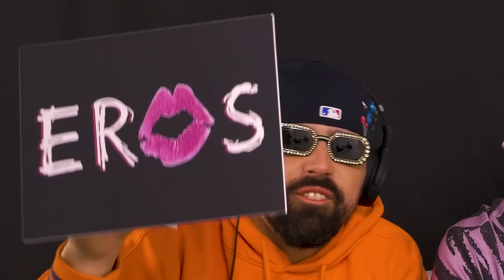BLIND DATE : UNE ACTRICE X VS 8 GARS - Real Talk Dating Show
Avec Pascale Marineau, Philippe-Audrey Larrue Saint-Jacques, Thomas Levac, Jo Cormier, Alexandre Aussant (Mona de Grenoble,) François Ruel-Côté, Kevin Lapierre, Julien Bernatchez, Richardson Zéphir, Francis Legendre, Manuel Potvin-Lemieux et Arnaud Soly.

Caméra et son : Gab Joncas
Montage : Julien Charbonneau
Coiffure Maquillage : Virginie Bachand
Graphisme Miniature : Nicholas Goudes
Tourné à l'Espace Urbain Studio